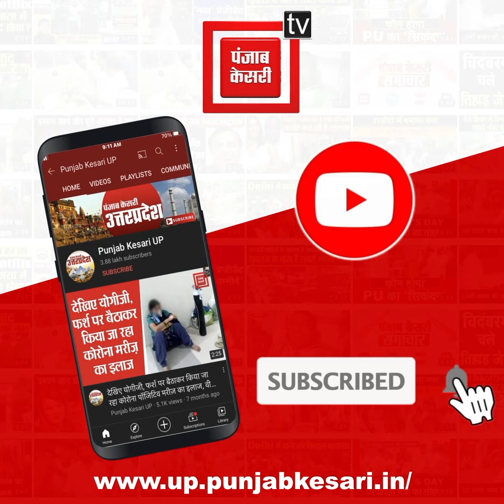शराबियों के साथ आबकारी सिपाही की गपशप, वीडियो हुई वायरल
शराबियों के साथ आबकारी सिपाही की गपशप, वीडियो बनाने वाले के घर पहुंचा सिपाही